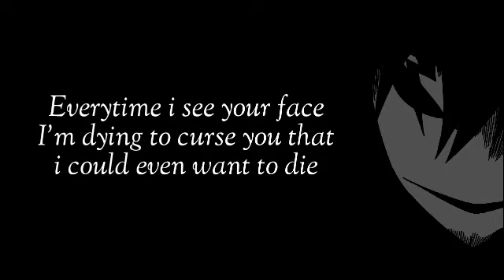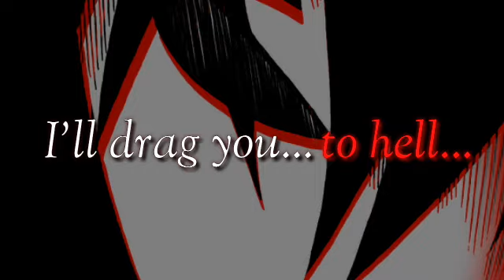「Hatred」| Japanese Voice Acting Practice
Yooooooヽ(≧Д≦)ノ

I'm so sorry that i haven't uploaded anything on the last 2 days, had some plenty much business to do here, tehe:p

So now i'm decided to upload a new video
This video inspired by one of KOZU's JVA. The title itself, yet the contents, i'm really get into something creepy like this so i decided to get into the game^^"

DON'T FORGET TO JOIN THE FOX PACK, IT'S FREEヽ(≧Д≦)ノ

－－－－－－－－Credits－－－－－－－－
Script: KOZU

Romaji
Fuzakken jya nai yo... butaero...
Itai, nani o jyokyou da?
Koitsu wo sukuu datte ?
Nande. Sukuu riyuu nante nai noni..
Mainichi Kisama no kao wo mite, shinisou kurai urande ittawa
Ore ga machigateinai. Ore no hou ga zutto yasashii nano nii, nande ore ga kurushimanakereba naranaida? Douni kangaetemo hikyou dawa.
Sou nikunde iinda, machigateinai
Kuzu ha kuzu rashiku kusatte ba yoi.
Okimari?
Sou dane, jigoku e ochikontero

English
Don't make a fun of me... you pig...
What on earth did you talking about?
Did you say to save her?
Why would I? I have no reason to.
Everyday, I had to look at your face, I cursed you so much I could die.
I am not in thewrong. I'm just trying to be friendly, but why must I suffer? No matter how you see it, it’s not fair.
That’s right, hatred is just. I am not wrong.
TrAsH sHoUlD jUsT rOt LiKe TrAsH sHoUlD.
What is your decision?
RiGhT…FaLl DeEp, dEeP iNtO HeLL..

Thank you, Minna Aishiteru^^